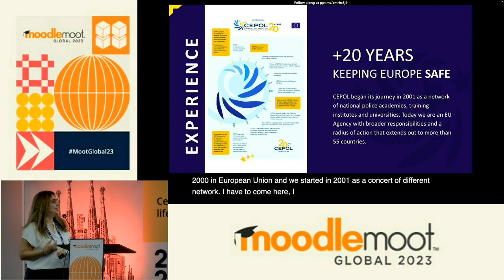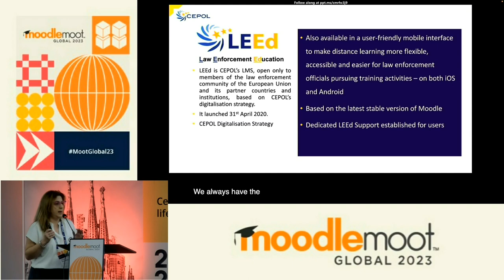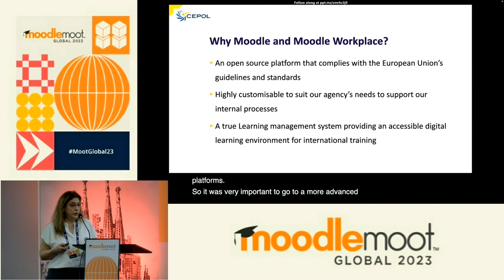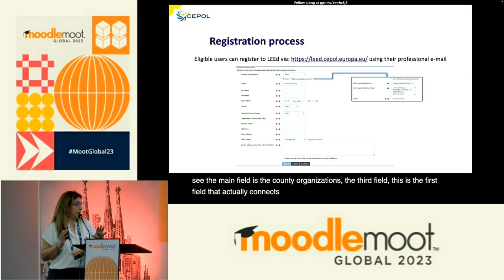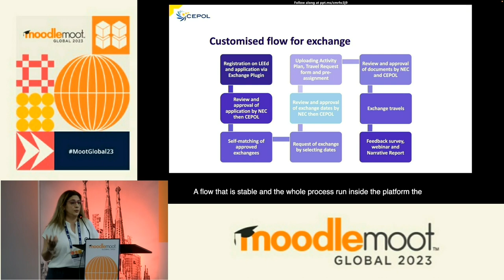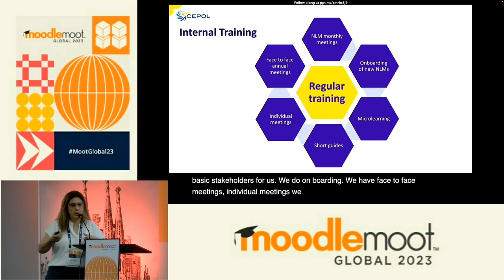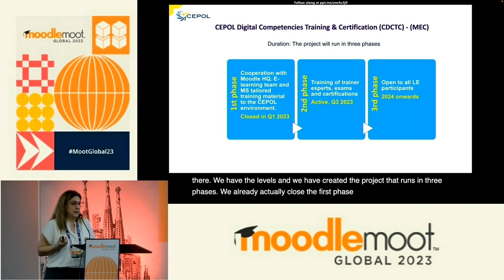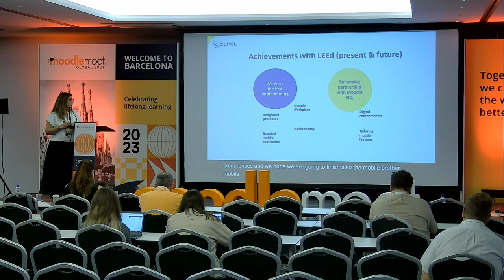CEPOL's Law Enforcement Platform (LEEd) | MoodleMoot Global 2023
CEPOL's Law Enforcement Platform (LEEd)
Asteria Marantou
MoodleMoot Global 2023
19-21 September | Barcelona, Spain